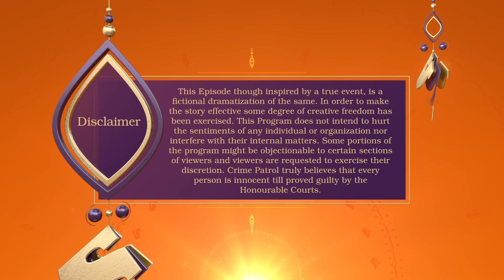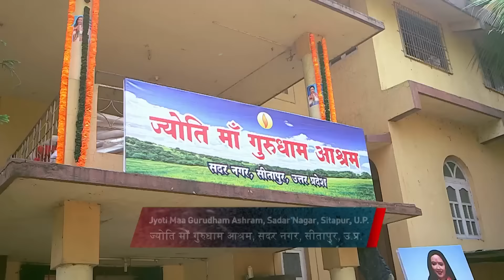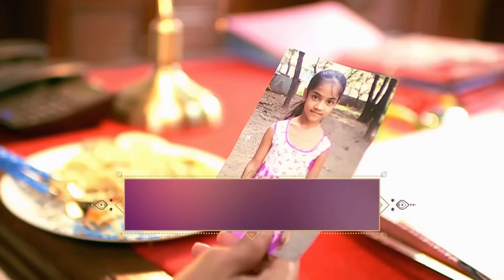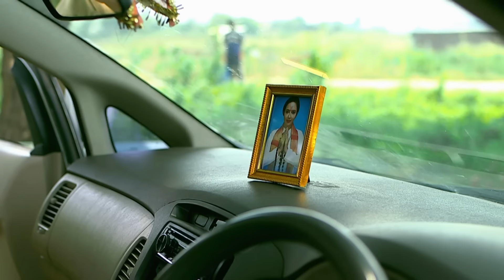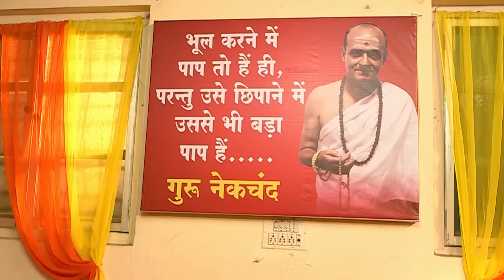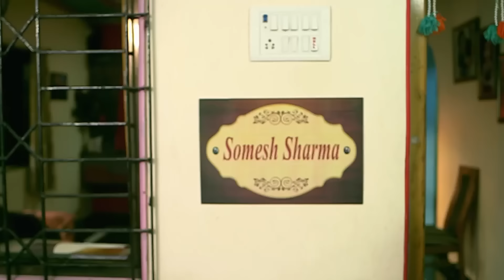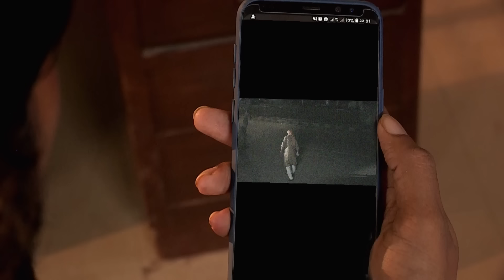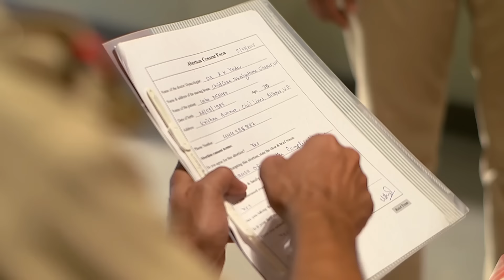आश्रम की आड़ में किया जाता था गलत काम | Best of Crime Patrol | Crime Patrol New Episode